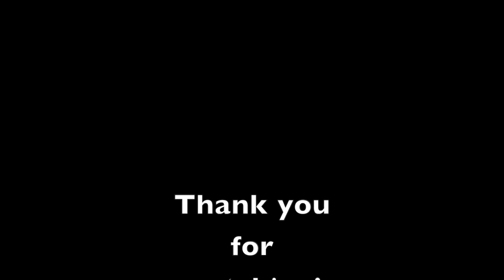Heather's Style LookBook: Gothic Chic ft. Romwe